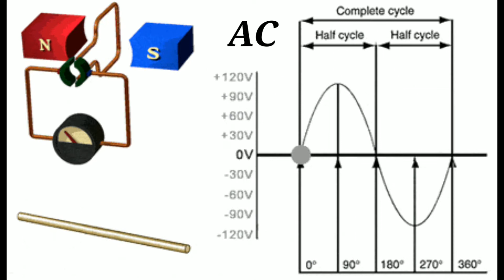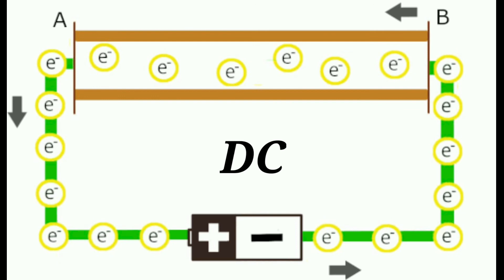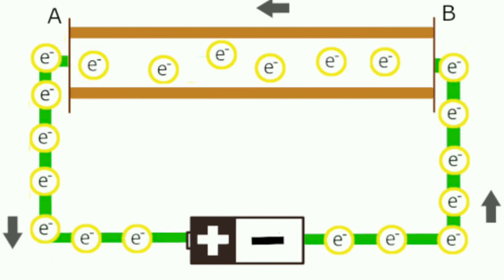MENGENAL ARUS LISTRIK AC DAN DC!!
Dalam kehidupan sehari-hari kita menggunakan listrik untuk membantu mempermudah pekerjaan kita.

Tapi apakah kamu tau perbedaan arus listrik AC dan arus listrik DC?

Kalau belum yuk simak vidionya...